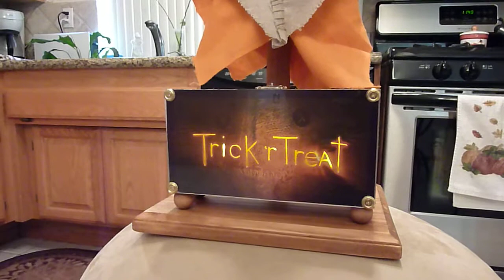SAM BUST FINISHED PROTOTYPE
My version of Trick 'r Treat SAM on a smaller scale. With movie magic  lightbox.